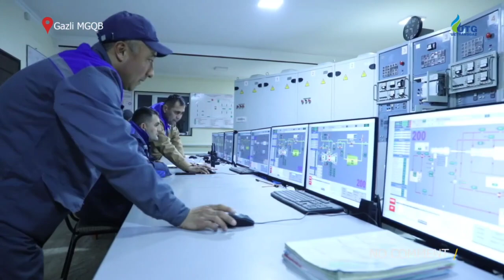Barcha kompressor stansiyalardagi gaz haydash agregatlatlari bir maromda ishlamoqda